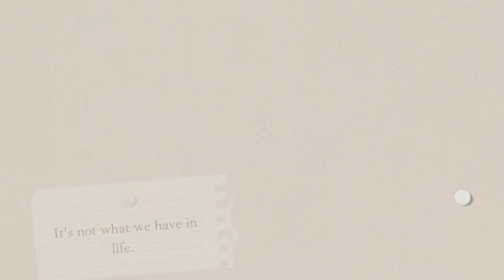Bilis ng pananhon, Bilis mong Lumaki kylie . My Belgian Malinois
Bilis mong Lumaki.  My Belgian Malinois
2 months old ng dumating ka sa amin. Ngayon di ka namin makarga.